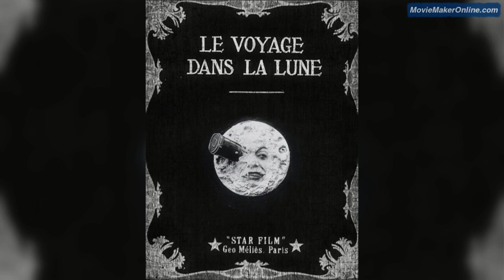[DEEP HOUSE] - SPACE SHUTTLE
minimal deep house